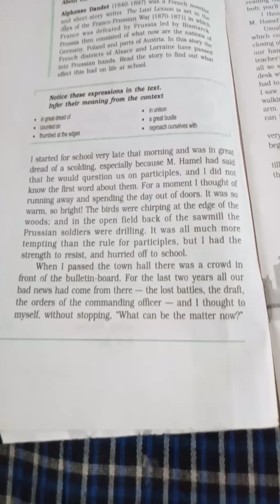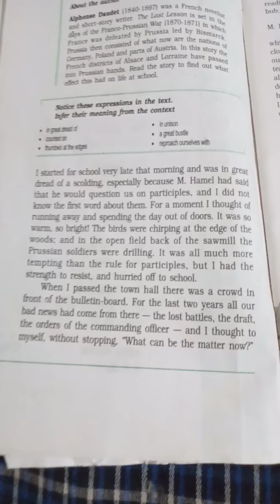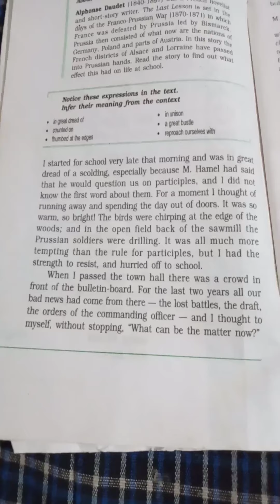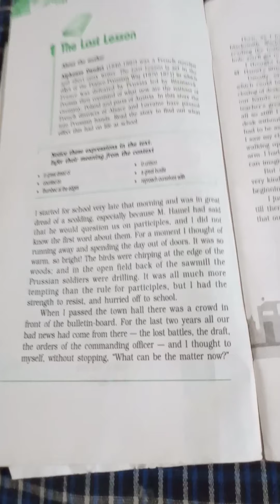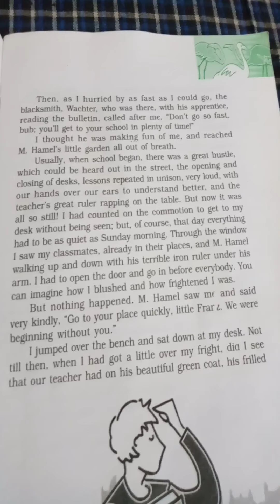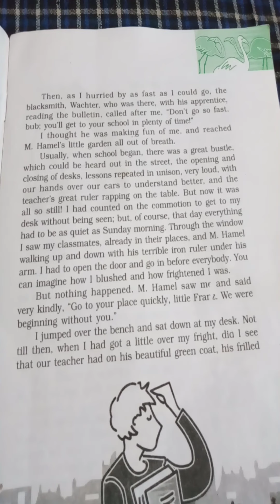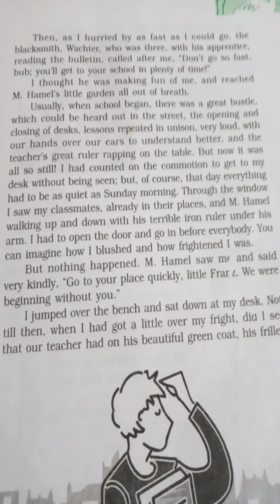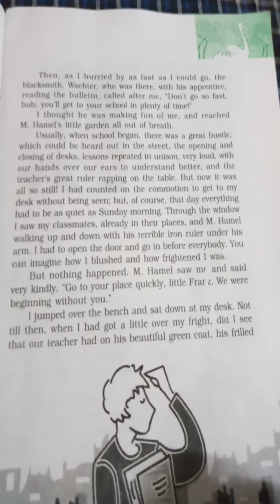The last lesson,part1